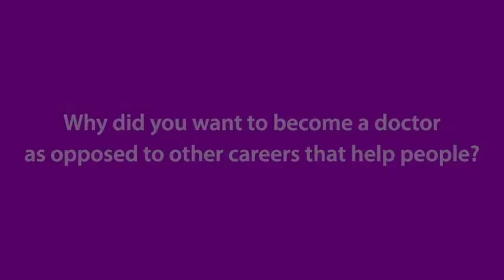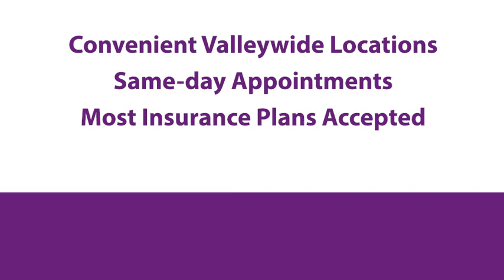Justin W. Wight, MD - HonorHealth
Get to know Dr. Justin W. Wight, a primary care physician at HonorHealth Medical Group - Dynamite in Cave Creek, AZ.